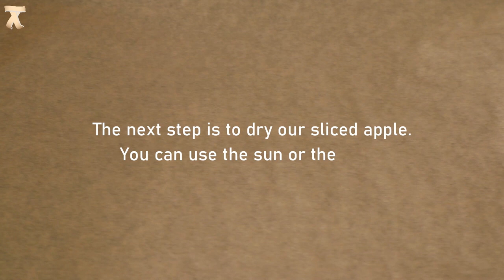Natural Collagen! Wrinkles disappear at the age of 50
👉🏻👉🏻 Glass Diffuser Bottles